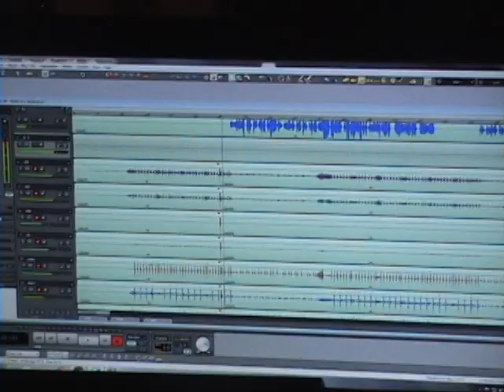Solarsphere Studio Session 1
Solarsphere heads into the studio to record drums and bass for their "Out of the Ashes" EP.